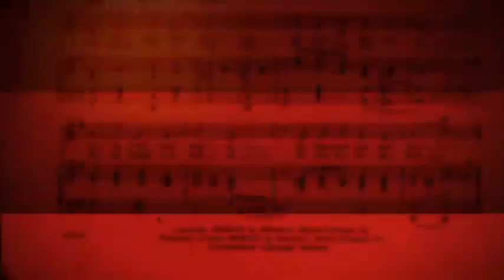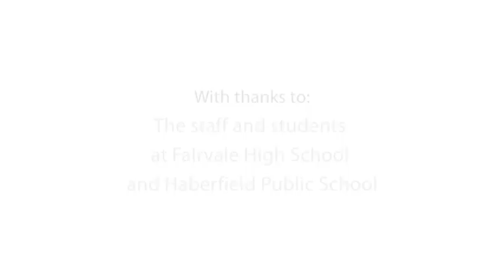Music Count Us In 2010 - Fairvale High TV Commercial [Hi-Res]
Fairvale High filmed a Music count us in TV commercial and promotion in full HD - Promoting Music education in schools in Australia.